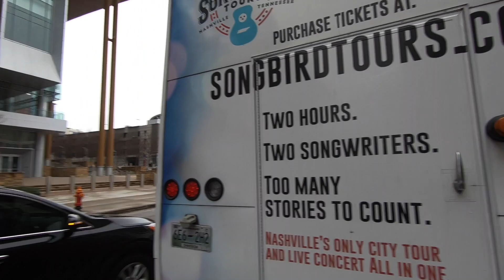Nashville part of my Music Roadtrip with a twist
SWWW in Nashville USA - An American Road Trip with a Twist, Part 1. Some of my favourite things on my recent stop in Nashville are featured here. Unfortunately we visited as the world changed & the coronavirus pandemic took hold. This cut our time short but I was still able to do a fab tour of the city with Songbird Tours, featuring a tour of the city while being serenaded by some amazing songwriters. Following that we had a night at The Listening Room where again, 4 songwriters shared their artistry.

Sue Where? Why? What? - Mid Life Travel Stories & Inspiration for Women Going it Alone.